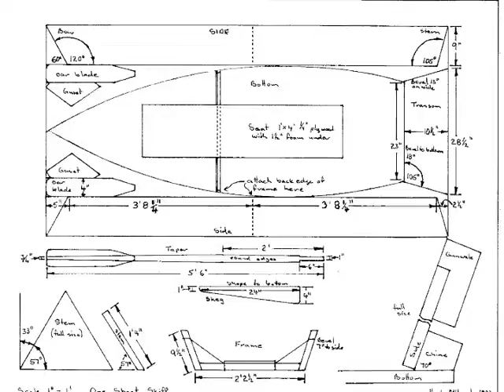One sheet skiff Movie ( Herb Mcleod )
built this one sheet skiff for my girls Maggie and Cadence.

music  The Beatles " Octopuses Garden "